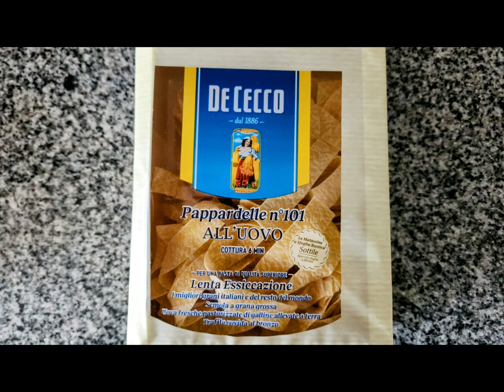Pappardelles Vegeta | Mayo 2023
Pappardelles con una salsa de tomate y verduras.